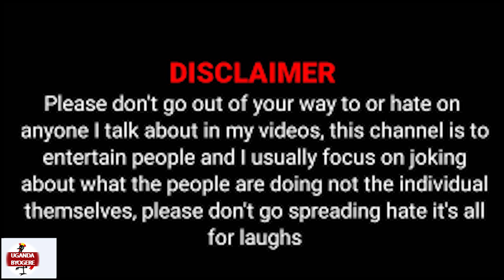KAYE WISDOM ALEESE BWINO KU KI EKILI EMABEGA WE "BBAGGO" ELYONGEZAYO EKISANJA OKUTUKA KU MYAKA 7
UGANDA BYOGERE//KAKALAAMU